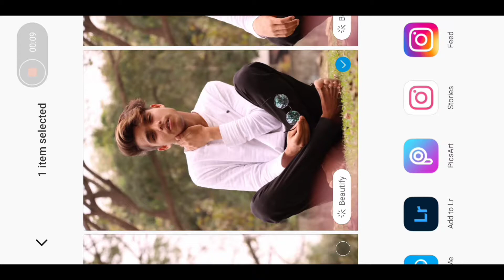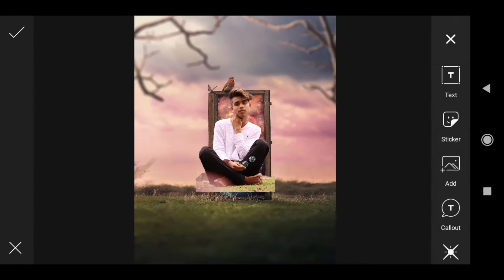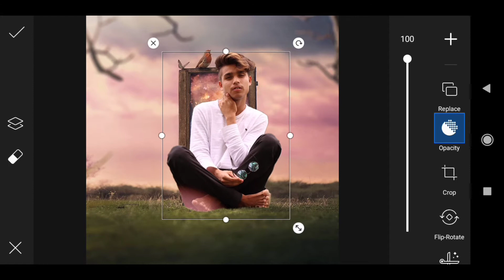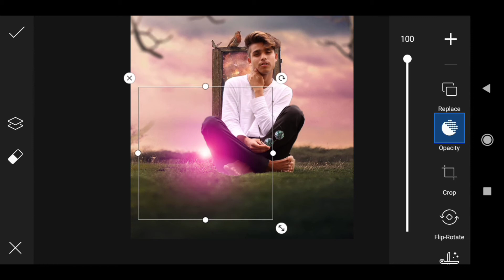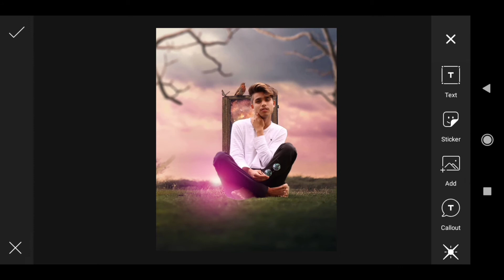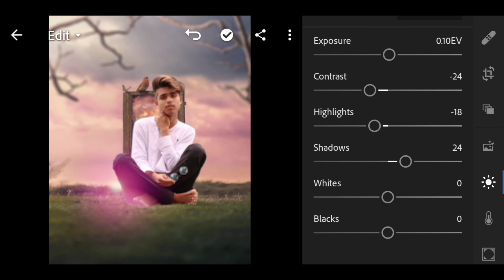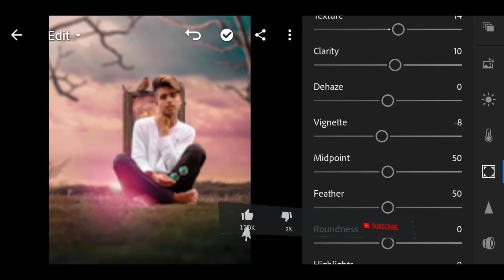Photoshop Editing in Mobile || Photoshop toturial || Picsart photo editing 2021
Hi Guys. 😉 I am Rose. Today I am Back With a new tutorial Welcome my new Video.This video i am showing you how to change background and how to photoshop edit background

Topic cover ÷ Photoshop Editing in Mobile  Photoshop toturial  Picsart photo editing 2021